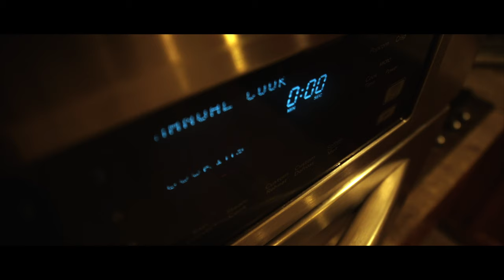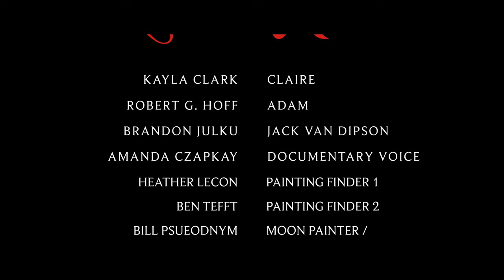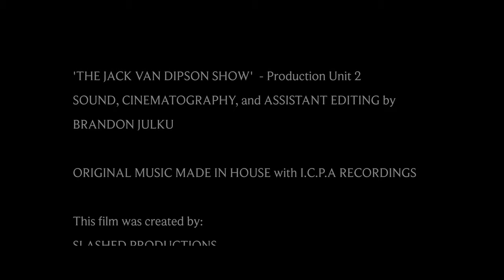Killer Moon | Short Horror Film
Claire finds a free painting of the moon on her way home. That night, a rare lunar event coincides with strange happenings in her house.

Rate Killer Moon on IMDb!

Check out Inner Circle Picture Association's YouTube channel for more content and collaborations with Slashed Productions: